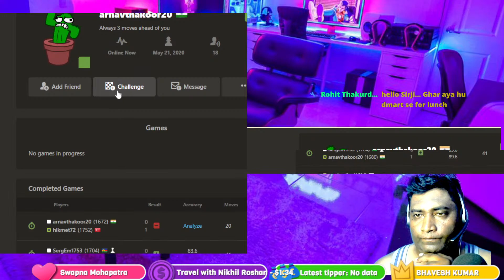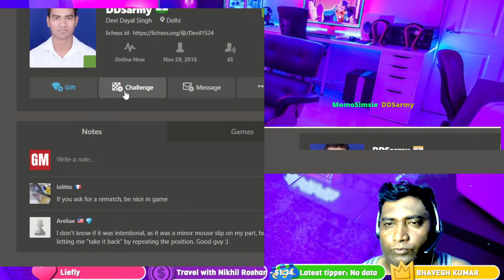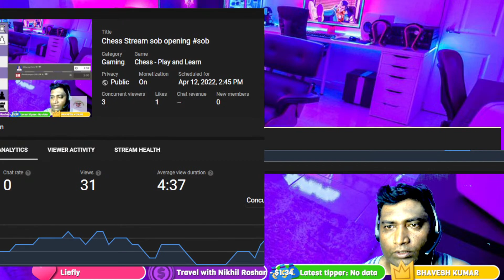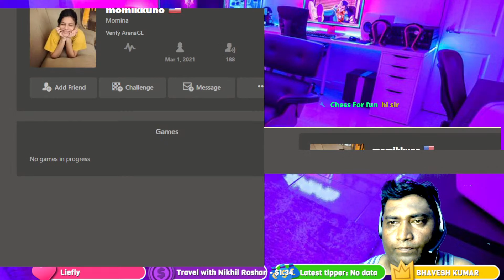Chess Stream sob opening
अगर आपको यह वीडियो पसंद आए तो लाइक, कमेंट और शेयर करना न भूलें। my INSTAGRAM

Tags(ignore)
Magnus carlsen vishwanath anand vidit gujrathi chessbase india, agadmator eric rosen hindi chess videos  chess guru chess streaming samay raina anish giri chess.com lichess alpha zero stockfish Garry Kasparov Fabiano Caruana Levon Aronian Wesley So Vladimir Kramnik Veselin Topalov Hikaru Nakamura Ding Liren Anish Giri Teimour Radjabov Bobby Fischer Ian Nepomniachtchi mikhail tal Anatoly Karpov

All Indian Grandmaster List-

(Men Grandmaster) :
Viswanathan Anand 1988
Dibyendu Barua 1991
Praveen Thipsay 1997
Abhijit Kunte 2000
Krishnan Sasikiran 2000
Pendyala Harikrishna 2001
Humpy Koneru 2002
Surya Shekhar Ganguly 2003
Chanda Sandipan 2003
Ramachandran Ramesh 2003
Tejas Bakre 2004
Chakkravarthy Deepan 2006
Das Neelotpal 2006
Parimarjan Negi 2006
Magesh Panchanathan 2006
Geetha Narayanan Gopal 2007
Subramanian Arun Prasad 2008
Abhijeet Gupta 2008
Kidambi Sundararajan 2009
Rajaram R Laxman 2009
Baskaran Adhiban 2010
Deep Sengupta 2010
Sriram Jha 2010
Dronavalli Harika 2011
Sethuraman P. Sethuraman 2011
Sahaj Grover 2012
Babu M.R. Lalith 2012
Suri Vaibhav 2012
M R Venkatesh 2012
Debashis Das 2013
Vishnu Prasanna V 2013
Vidit Santosh Gujrathi 2013
Saptarshi Roy Chowdhury 2013
Akshayraj Kore 2013
Sundar M Shyam 2013
SL Narayanan 2015
Aman Sharma 2016

(Women Grandmaster) :
Subbaraman Vijayalakshmi 2001
Humpy Koneru 2002
Aarthie Ramaswamy 2003
Swati Ghate 2004
Meenakshi Subbaraman 2004
Tania Sachdev 2005
Soumya Swaminathan 2008
Mary Ann Gomes 2008
Nadig Kruttika 2009
Padmini Rout 2010